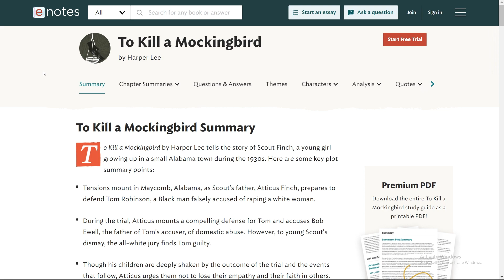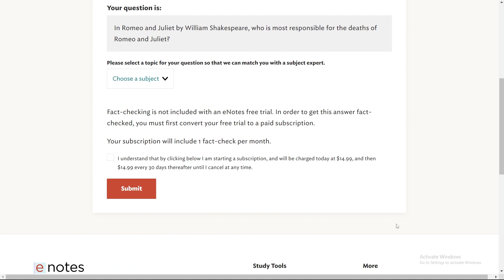eNotes.com -- advanced educational tools and resources for students of all ages.